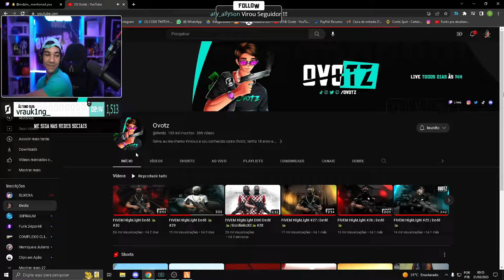OVOTZ REAGINDO TEASER SAMURAI NS NA FRANÇA😮😮 BEM VINDO DE VOLTA - LKzao CLIPS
👉ULTIMOS VIDEOS

Deus Abençoe🙏🙏

galeguin
connor e galeguin
frança rp
galeguin gta rp
frança 3.0
frança
tropadaturquia
tropadatoquia
loudcoringa
connorjr